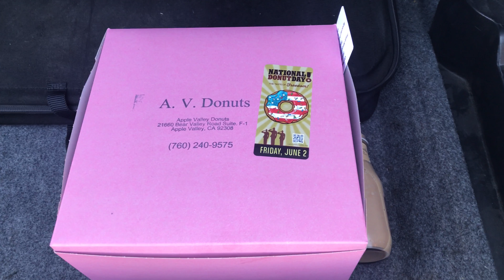NATIONAL DONUT DAY 2017